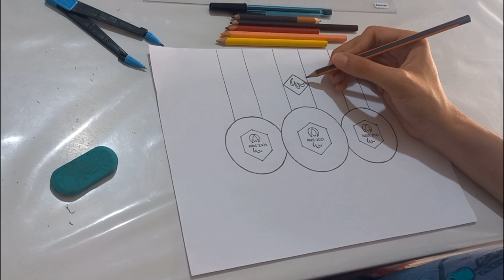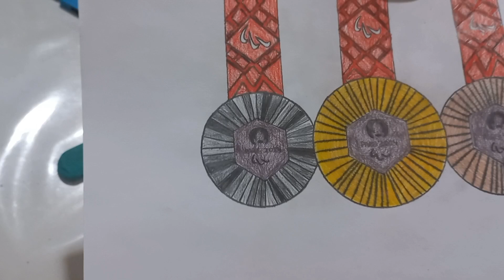Desenhos de Rennan - Como desenhar as Medalhas🥇🥈🥉 das Paralímpiadas de Paris 2024 Passo a passo!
Veja o passo a passo de como desenhar as Medalhas de 🥇Ouro, de 🥈Prata e de 🥉Bronze das Paralímpiadas de Paris 2024!